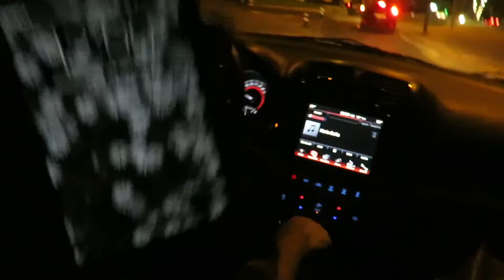PLAZA DE ESPAÑA Y CENTRO TURÍSTICO DE SEVILLA ♡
Hola a todoss, en este video les muestro como fue nuestro pequeño paseo por diferentes sitios turísticos de Sevilla, estre estos están: La plaza de España, El archivo de indias, el Real Alcázar, la Giralda y la catedral de Santa Maria de la Sede.

Mi lugar favorito es la Plaza de España, porque ademas de contar con muchos lugares para hacer fotos, podemos recordar varios escenarios de peliculas que se grabaron alli, como Star wars

De igual modo podran apreciar las calles de Sevilla, y tomar en cuenta a esta cuidad para su postreros viajes

aqui les dejo varios links de como llegar a todos estos lugares

Espero que se animen a venir y lo pasen muy muy bien

Recuerda que subo video miercoles y domingo ♡